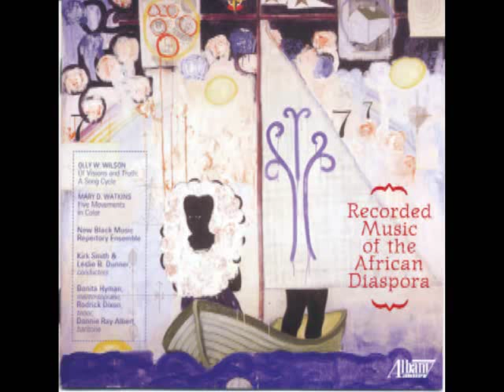MARY D. WATKINS: "Soul of Remembrance"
from the Orchestral Suite "Five Movements in Color" (1994)

The New Black Music Repertory Ensemble conducted by
Leslie B. Dunner

from Albany TROY1200, "Recorded Music of the African Diaspora," Volume 1

Music that will surprise and entice.

Albany Records in cooperation with the Center for Black Music Research is initiating a series undertaking to document the musics of the African diaspora. This first volume features two orchestral works — one by Mary Watkins, who is an eclectic composer and pianist of the classical and jazz traditions and the other by Olly Wilson, one of the most distinguished composers of his generation. Watkins' work swings, grooves, and hearkens to the roots of African-American musical expression. Elements of jazz, traditional African music and popular forms are merged with contemporary techniques and colorful orchestrations. A veritable tour de force, Wilson's multimovement song cycle features three vocal soloists and a chamber ensemble that highlights extensive percussion. Drawing from sources such as spirituals and African-American poets, Wilson uses musical and textual emblems from African-American poetry in inventive ways that both surprise and entice.

Contents:
Mary D. Watkins, composer
Five Movements in Color
New Black Music Repertory Ensemble, Leslie Dunner, conductor

Olly W. Wilson, composer
Of Visions and Truth: A Song Cycle
Bonita Hyman, mezzo soprano, Rodrick Dixon, tenor, Donnie Ray Albert, baritone, New Black Music Repertory Orchestra, Kirk Smith, conductor